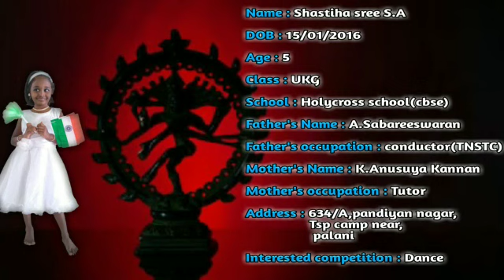This is Amazing Artist Shastiha Sree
Video from Trainer Kumaraguru